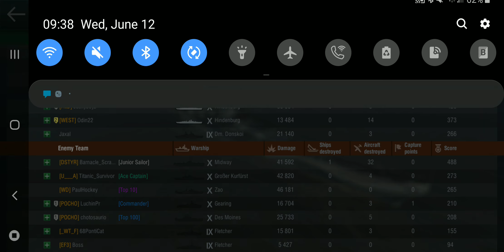WoWS-Blitz Iowa match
One of my better Iowa runs,  and a solid win against a decent team